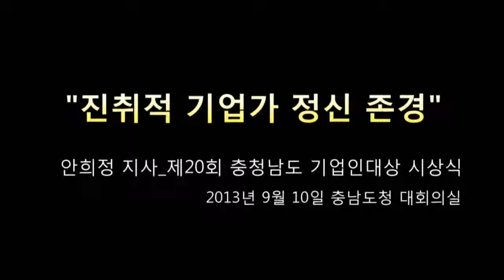진취적 기업가 정신 존경_제20회 충청남도 기업인대상 시상식_안희정 지사 (2013년 9월 10일)